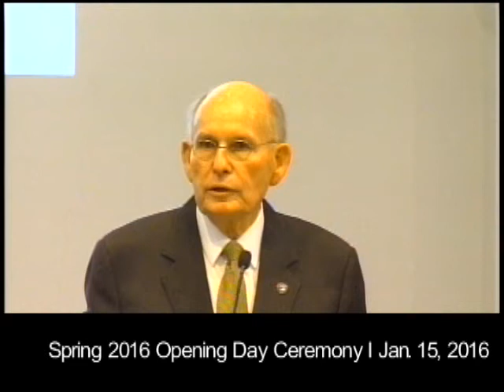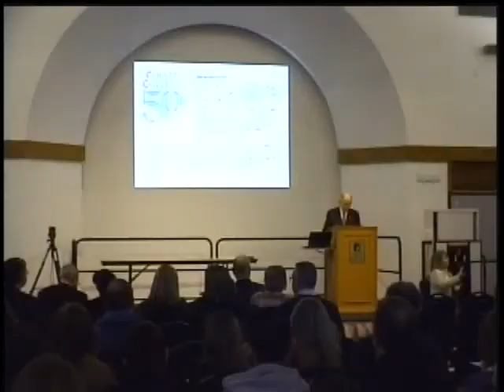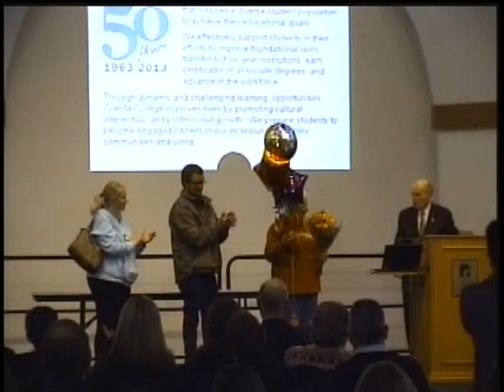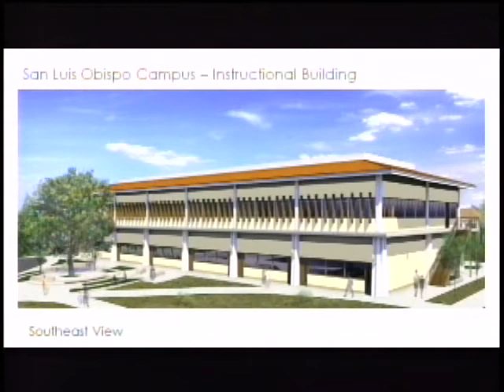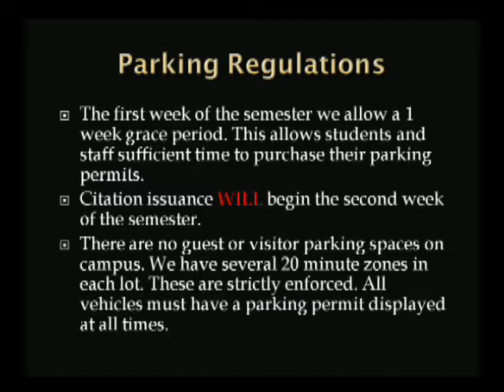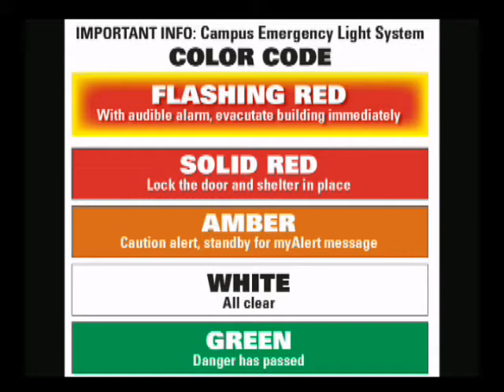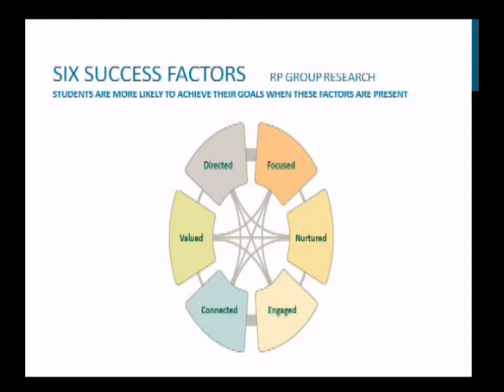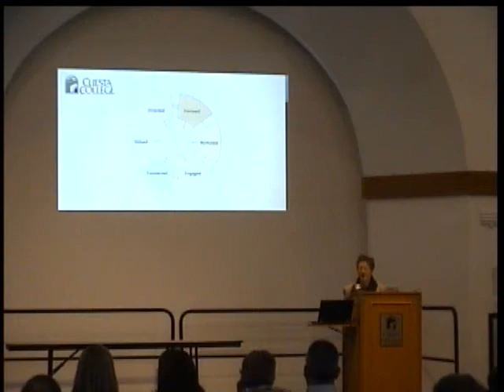Cuesta College Spring 2016 Opening Day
Cuesta College District Spring 2016 Opening Day

AGENDA:
Welcome - Dr. Gil Stork
(11:40) Introduction of New Employees and Retirements - Dr. Gil Stork, Superintendent/ President; Vice Presidents Sandee McLaughlin, Chris Green, Dr. Deb Wulff
(20:00) Elaine Holly Coats Service Excellence Award recipient Karen Andrews – presented by Dr. Gil Stork
(29:45) Bond Update – Vice President Chris Green
(48:15) Emergency Preparedness – Vice President Chris Green, Dean John Cascamo, Chief Joe Arteaga, Sergeant Jason Hopkins
(01:17:35) Student Success – Vice President Sandee McLaughlin
(01:34:35) President’s Message - Dr. Gil Stork